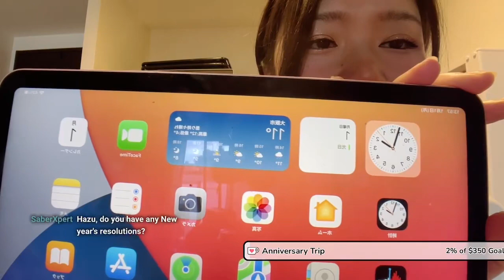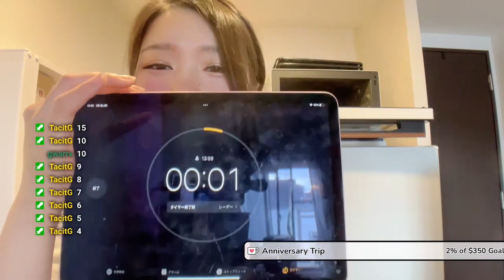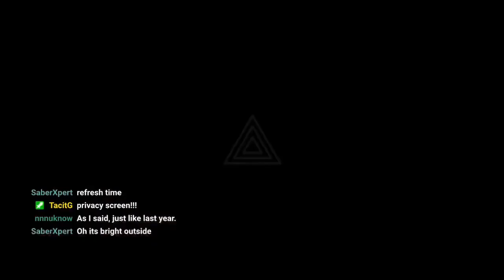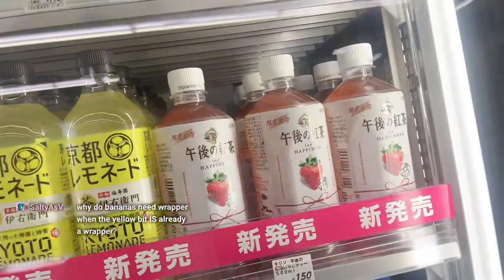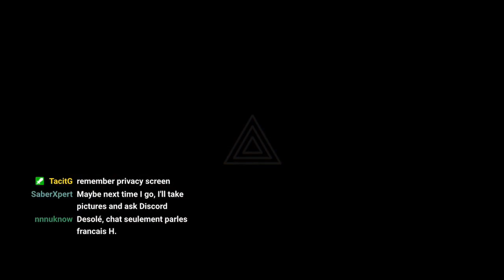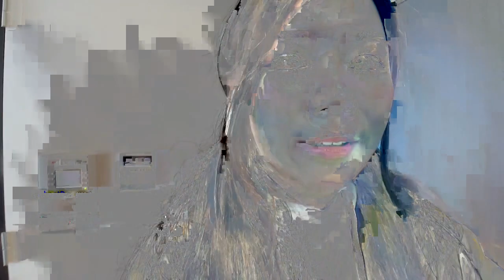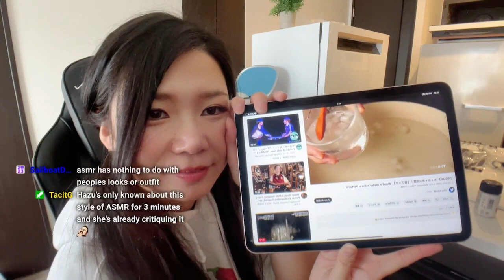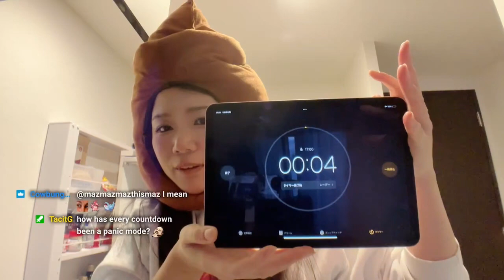Rice Cake Making Countdown Across America 2024-01-01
Though 2024 has come in Japan, Hazu doesn't want any viewers to be alone on New Year in their time zone so she does a multiple time zone countdown for the American Continent.